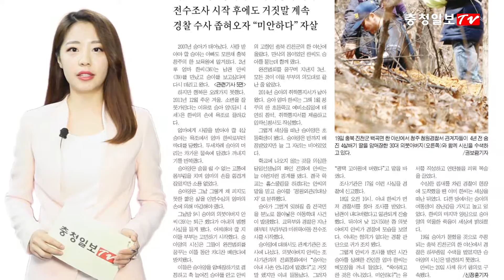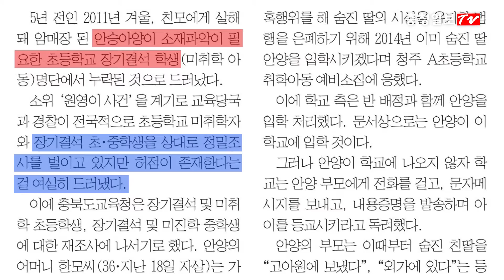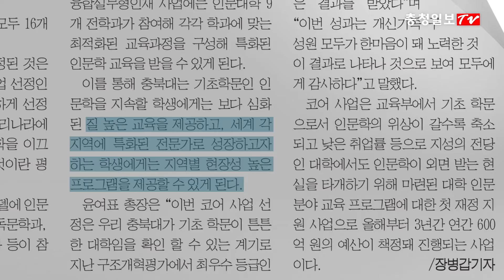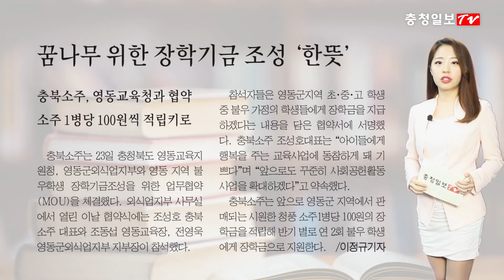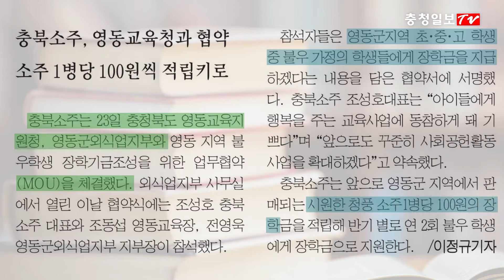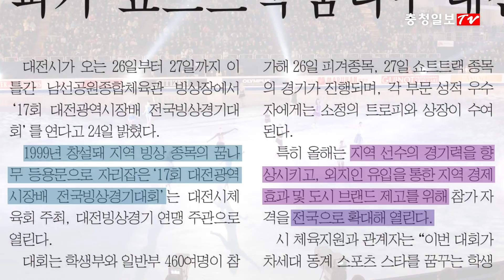뉴스있슈!(News Issue) - 3월 넷째주 (구제역, 천안함, 소주, 박람회, 충북대)